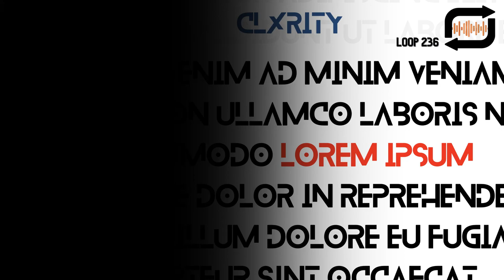LOOP236 - Lorem Ipsum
NEW MUSIC EVERY SINGLE DAY!

When you are using this track, please add this in your description/caption:

Artist: CLXRITY
Track: Lorem Ipsum

Happy to collaborate with content creators/producers and artists.